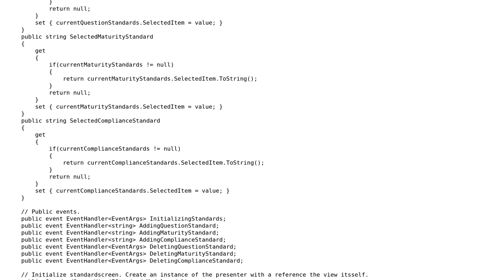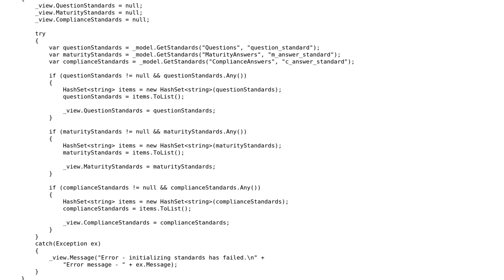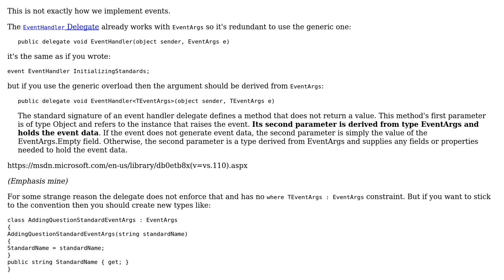Code Review: Passive View implementation in c# MVP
With thanks & praise to God, and with thanks to the many people who have made this project possible! | Content (except music & images) licensed under CC BY-SA | Music | Images & others | With thanks to user t3chb0t user Mathieu Guindon user Marthe Veldhuis and the Stack Exchange Network Trademarks are property of their respective owners. You are responsible for your own actions.